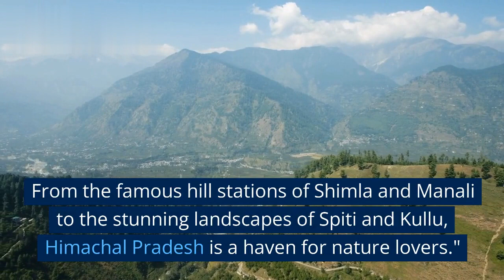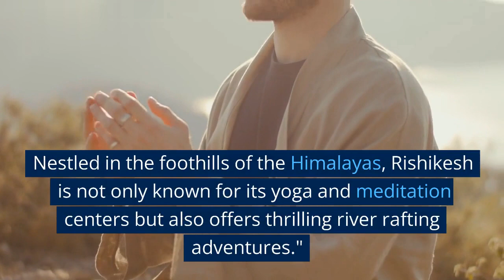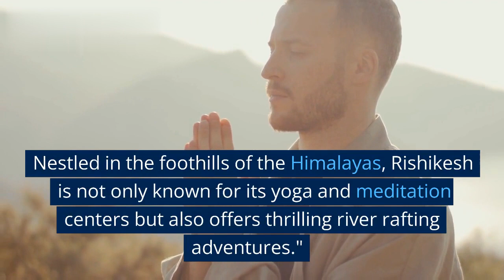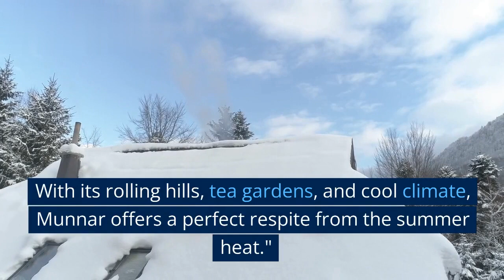"Summer Escapes: Top 10 Must-Visit Places in India"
Welcome to Travel and Explore India!

Are you ready to beat the heat and embark on an unforgettable summer adventure in India? Join us on our YouTube channel as we unveil the top 10 places to visit during the summer season!

India is a land of diverse landscapes and captivating destinations, and summer is the perfect time to explore its breathtaking beauty. From serene hill stations to exotic beaches, we've curated a list of must-visit places that will leave you awestruck.

In our latest video, we'll take you on a virtual journey to the lush valleys of Kashmir, where the cool breeze and pristine lakes will rejuvenate your soul. We'll also dive into the picturesque hill stations of Himachal Pradesh, such as Manali and Shimla, where you can indulge in thrilling activities amidst snow-capped mountains.

But the adventure doesn't stop there! We'll transport you to the stunning beaches of Goa, where you can soak up the sun, surf the waves, and immerse yourself in the vibrant nightlife. And let's not forget about the enchanting backwaters of Kerala, where you can unwind on a houseboat and experience tranquility like never before.

From the architectural marvels of Rajasthan to the tranquil beauty of Uttarakhand, our top 10 summer destinations in India will offer something for every traveler.

So, get ready to plan your summer getaway! We'll provide you with insider tips, breathtaking visuals, and all the inspiration you need to make your summer in India truly memorable.

Together, we'll embark on an unforgettable summer adventure in the incredible land of India!

The information provided in this video is for general informational purposes only. While we strive to provide accurate and up-to-date information, we make no representations or warranties of any kind, express or implied, about the completeness, accuracy, reliability, suitability, or availability with respect to the content in this video.

Thank you for your understanding and for watching our video.